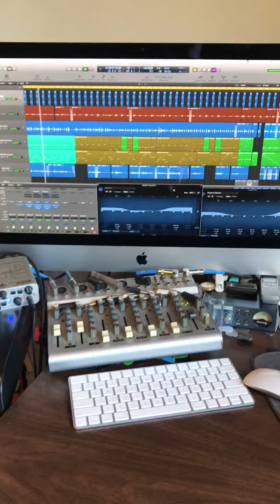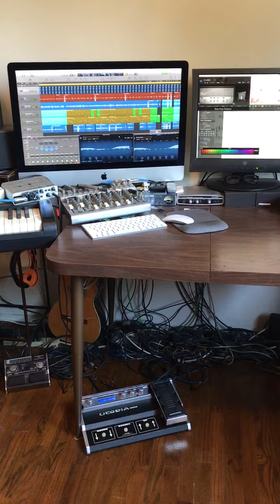Yussi Wenger - French Music for TV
My Home Studio